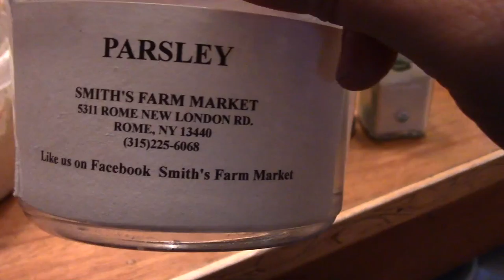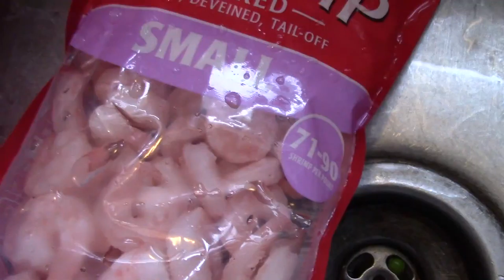Quin Left Speechless and needled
left the wifey speechless and dr needled her with a needle an then we had a wonderfull dinner